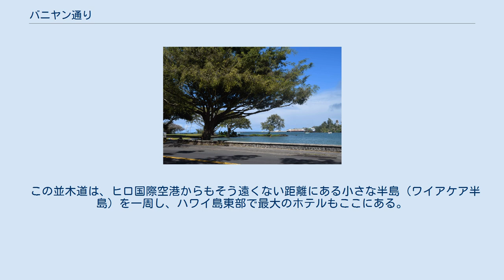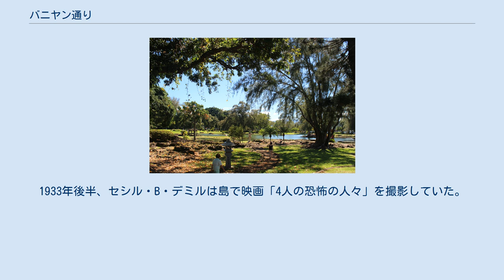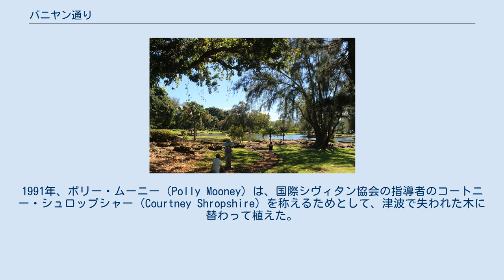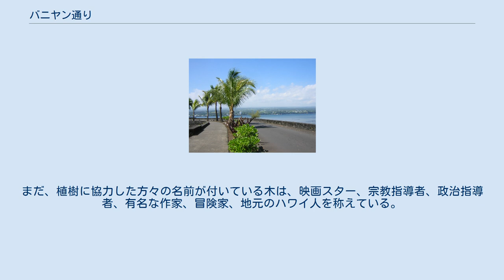バニヤン通り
バニヤンの樹はリリウオカラニ公園にも続いている。
 バニヤン通りに面したリリウオカラニ公園の海岸側には、ヤシの樹が植えられている所もあり、そこからヒロ湾を超えてヒロ・ダウンタウンを望める。
 バニヤン通り（英語: Banyan Drive）はアメリカ合衆国ハワイ州ハワイ島東部のヒロの海岸線にある並木道で、並木はバニヤン・ツリー（ベンガル菩提樹またはガジュマルの樹）なのでこう呼ばれている。
 バニヤン通りは、ハワイのヒロの海岸にある並木道である（ 北緯19度43分32秒 西経155度3分48秒 / 北緯19.72556度 西経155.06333度 / 19.72556; -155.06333）。
有名人が植えたガジュマルの木の「ヒロ有名人散歩道」（Hilo Walk of Fame）として知られている。
これらの木は、ハワイ島の町を荒廃させた何回かの津波に耐えてきた。
 この並木道は、ヒロ国際空港からもそう遠くない距離にある小さな半島（ワイアケア半島）を一周し、ハワイ島東部で最大のホテルもここにある。
1933年、公園管理局では、この半島にガジュマルの苗木を有名人に植えてもらう計画を練った。
翌1934年は、フランクリン・ルーズベルト大統領がヒロに到着するため、木々の中に道路を作ることを決定し、道は砕いたサンゴだけの道路であった。
当時、半島はヒロ・ヨット・クラブといくつかの家がここにあった。
1933年後半、セシル・B・デミルは島で映画「4人の恐怖の人々」を撮影していた。
俳優の何人かはデミル夫妻とともに、全員が自分たちの名前で木を植えることになった。
記録によると、1933年10月に8本の木が植えられたという。
映画スターたちに加えて、有名な野球選手のベイブ・ルースによって、1本の木が植えられた。
 有名人による植林は、1934年に10本、1935年に15本、1936年に6本、1937年に5本、1938年に4本追加で10本の木が植えられた。
パット・ニクソンによって、1本は嵐で枯れてしまった夫リチャード・ニクソンによって植えられた木に取って代わり、もう1本は彼女をファースト・レディとして称えるためにであった。
1991年、ポリー・ムーニー（Polly Mooney）は、国際シヴィタン協会の指導者のコートニー・シュロップシャー（Courtney Shropshire）を称えるためとして、津波で失われた木に替わって植えた。
ムーニー夫人は、以前は男性がおもであった国際シヴィタン協会で、最初の女性会長であって、その樹には両者の名前が付けられている。
 大部分の樹木は今でもバニヤン通りに沿って繁っており、道を覆うようになってきていて、そこを散歩するのに人気がある。
まだ、植樹に協力した方々の名前が付いている木は、映画スター、宗教指導者、政治指導者、有名な作家、冒険家、地元のハワイ人を称えている。
 バニヤン通りはリリウオカラニ公園にも通じていて、小さな歩道橋を通して「モクオラ」（別名：ココナッツ島）にも繋がっていて、ヒロの老舗グランド・ナニロア・ホテル、ヒロ・ハワイアン・ホテル、ヒロ・シーサイド・ホテルもそこに面していて、格好の観光地点となっている。